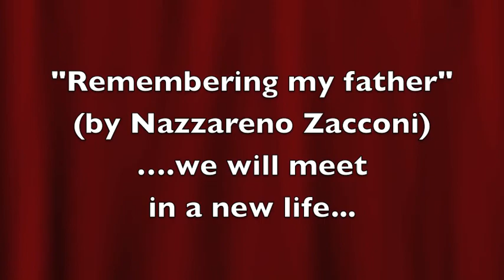Remembering My Father - by nazzareno zacconi